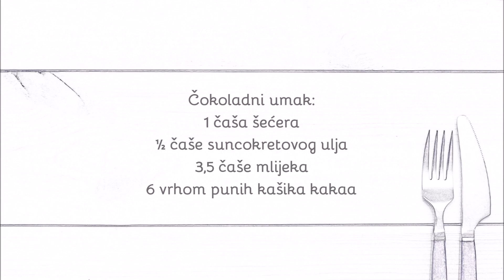Jako sočni čokoladni kolač - turski čokoladni kolač - islak kek tarifi - moist chocolate cake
Poznat vam je Trilece kolač? Ako ga volite, obavezno isprobajte i ovaj recept jer je Islak kek čokoladna verzija poznatog mliječnog kolača. Pripremićete ga na vrlo brz način i neće vam biti potrebni nikakvi egzotični sastojci. Možete ga servirati hladnog ili ugrijanog (npr. u mikrovalnoj) uz kuglu sladoleda od vanilije.

INGREDIENTS (ENGL.):
Measuring: use a 250 g-cup

Sponge:
5 eggs
1 cup sugar
pinch of vanilla powder or 1 sachet of vanilla sugar
1 cup milk
1 cup oil
2 cups flour
1 sachet baking powder (16 g)
3 heaped tbsp unsweetened cocoa

Chocolate sauce:
1 cup sugar
½ cup oil
3,5 cups milk
6 heaped tbsp unsweetened cocoa

©SVE MOJE FOOD-SLIKE I VIDEE SAM U POTPUNOSTI SAMA KREIRALA. ONE SU MOJE DJELO I ZAŠTIĆENE SU AUTORSKIM PRAVIMA. STROGO JE ZABRANJENO PREUZIMANJE SADRŽAJA BEZ MOJE DOZVOLE!